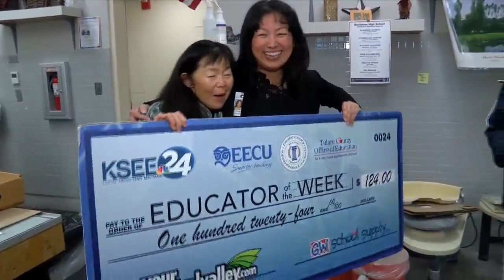Educator of the Week: Ms. Miura from Buchanan High School